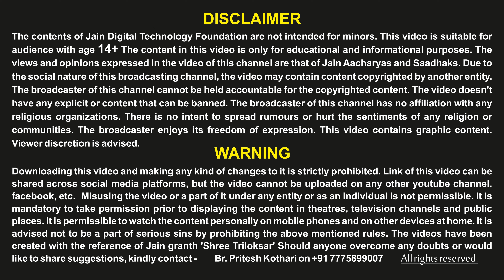तीन लोक, वातवलय ● Hindi Jain Bhugol - 01 ● Teen Lok, Vatvalay ● Jain Cosmology ● Jainism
* आकाश द्रव्य के मध्य में लोकाकाश
* लोकाकाश के 3 भाग - अधोलोक, मध्यलोक और ऊर्ध्वलोक
* संपूर्ण लोक की ऊँचाई 14 राजू
* लोक के मध्य में त्रसनाडी
* इसी त्रसनाडी में स्वर्ग, नरक, मध्यलोक की रचना
* संपूर्ण लोक 3 वातवालयों से वेष्टित
* घनोदधि वातवलय, घन वातवलय और तनु वातवलय

इसी बात को विस्तार से जानने के लिए Video को अंत तक जरुर देखिए
एवं इस YouTube Link को सभी ग्रुप में Forward कीजिए।

0:00 - Title
0:12 - Teen Lok
3:49 - Vatvalay
5:54 - Next Announcement

            ✪ Hindi Translate ✪
Bal Br. Pritesh Kothari, Pandharpur (MH)
Bal Br. Shubham Patwa, Pune (MH)

Jain Digital Technology Foundation (Reg.)